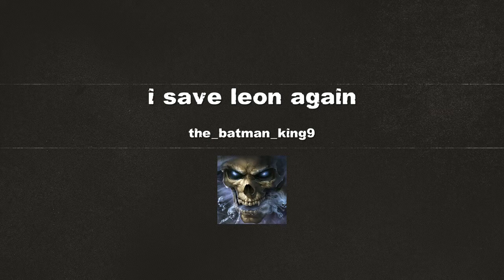i save leon again